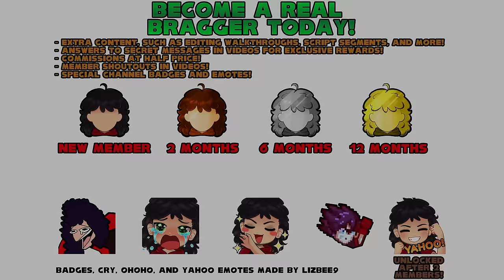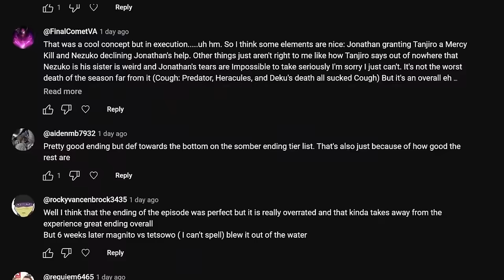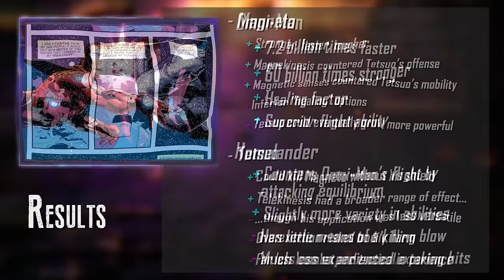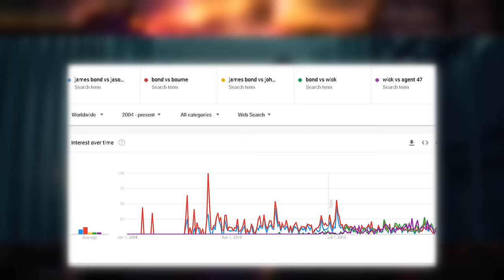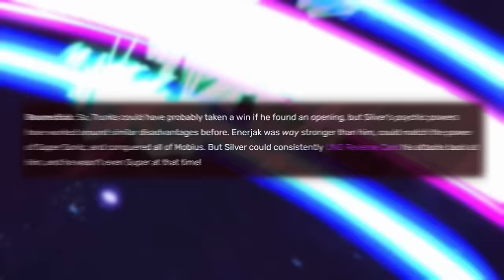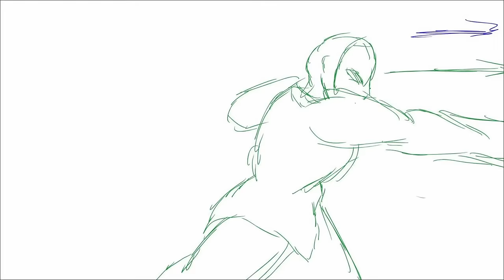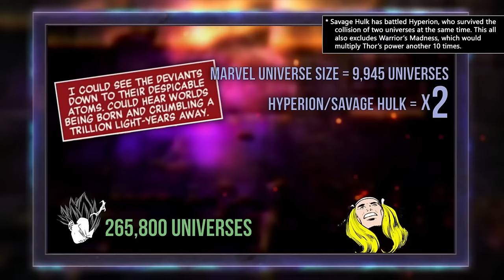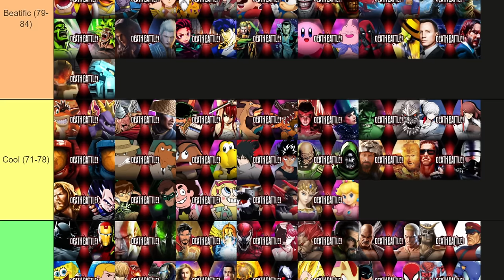Ranking Every Death Battle Episode (Part 9)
We are now ranking every Death Battle episode from season 9, the penultimate stop of this Death Battle retrospective.

Following the unanimous praise of the previous year, Death Battle season 9 would follow up with a consistent showing of high-quality episodes. They would continue season 8's idea of waiting until March to begin the season to ensure greater quality control. On top of that, most of the episodes would experiment with all sorts of unique ideas, such as distinct visuals, less popular matchups, unique storytelling, and even new mediums.

While they never reached the heights that season 8 kicked off, they still rivaled it in terms of fan-favorite episodes. One could view Death Battle season 9 as the point where Death Battle finally became a stellar web show. However, some episodes may have aged way worse than they did on release. Is Death Battle season 9 comparable to the last season, or is it different in quality? Find out as we rank every Death Battle episode from season 9.

To celebrate Death Battle season 10 I have decided to rank every Death Battle episode within its first 10 seasons. Death Battle has always been one of the most well-known shows on the internet. Whether it's praised for its amazing fights are criticized for its poor research, Death Battle episodes have marked their place in internet culture. As someone who grew up with this series, I felt that ranking every Death Battle episode would be the best way to celebrate season 10.

- Jonathan Frostathan

This is not endorsed by Rooster Teeth in any way. Views, opinions, thoughts are all my own. Rooster Teeth and [name of Rooster Teeth show/character/etc.] are trade names or registered trademarks of Rooster Teeth Productions, LLC.

0:00 Introduction
0:30 Ranking Every Death Battle Episode from Season 9
2:00 Harley Quinn vs Jinx
13:33 Scarlet Witch vs Zatanna
20:48 Tanjiro vs Jonathan
29:52 Thor vs Vegeta
39:24 Omni-Man vs Homelander
49:39 Magneto vs Tetsuo
58:35 Hercules vs Sun Wukong
1:07:18 Boba Fett vs Predator
1:14:07 Excalibur vs Raiden
1:17:37 James Bond vs John Wick
1:27:24 Black Adam vs Apocalypse
1:35:00 Trunks vs Silver
1:52:51 Aquabob vs Squareman
2:03:48 Jason Voorhees vs Michael Meyers
2:16:37 Sauron vs Lich King
2:38:28 Deku vs Asta
2:58:21 Gogeta vs Vegito
3:03:36 Death Battle Season 9 Ranking